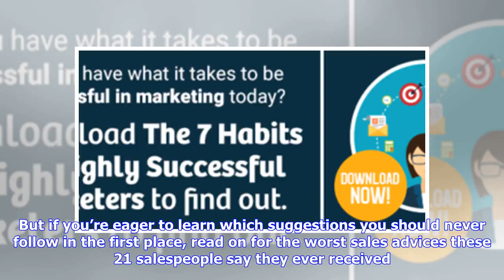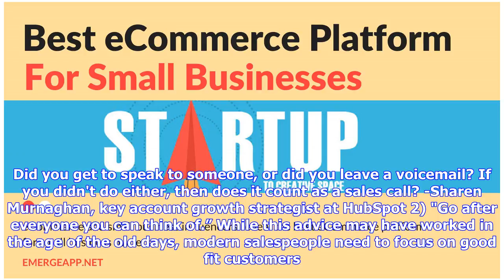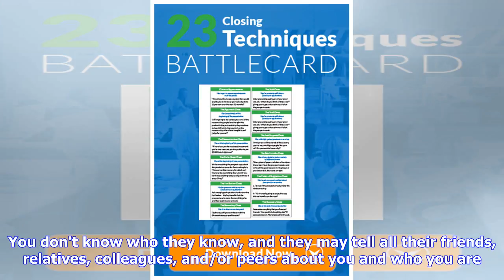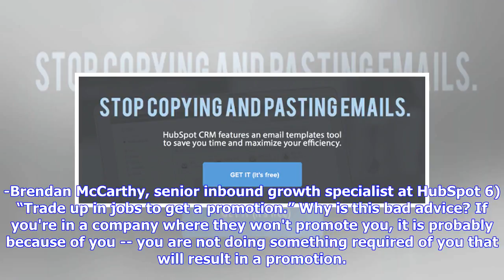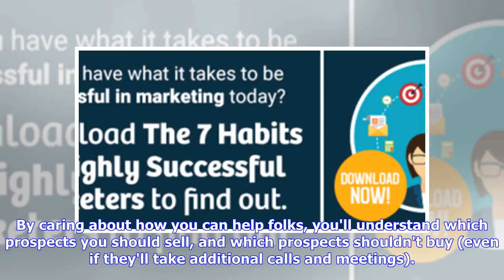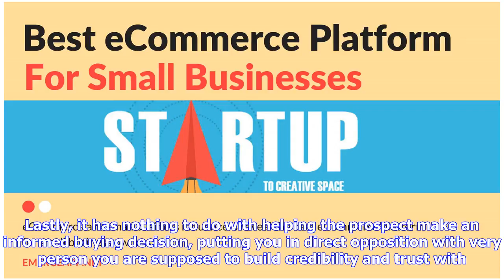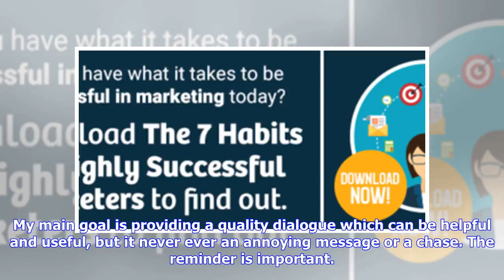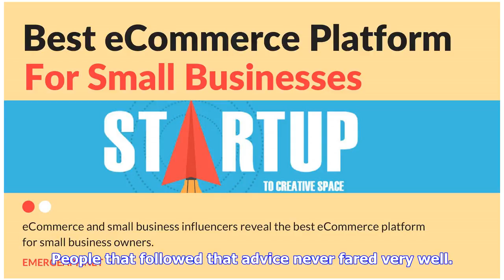Breaking News | 21 Salespeople Reveal the Worst Sales Advice They Ever Got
Bad sales advice is shockingly common -- and you don’t want to find out you’ve been misdirected the hard way. After all, every mistake means it’s harder to achieve your sales goals. Yes, some mistakes you have to make firsthand. But if you’re eager to learn which suggestions you should never follow in the first place, read on for the worst sales advices these 21 salespeople say they ever received. 1) “Focus solely on activity.” I once worked for a manager who put a great deal of emphasis on acti...